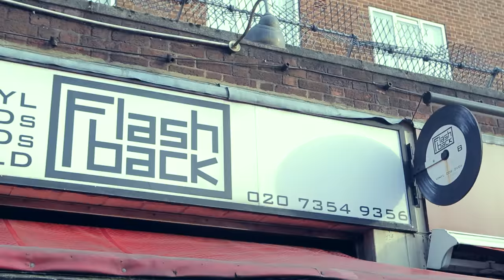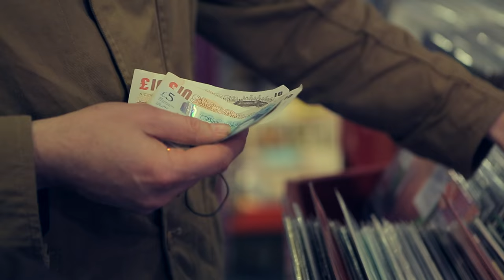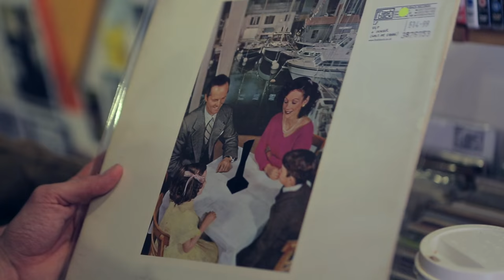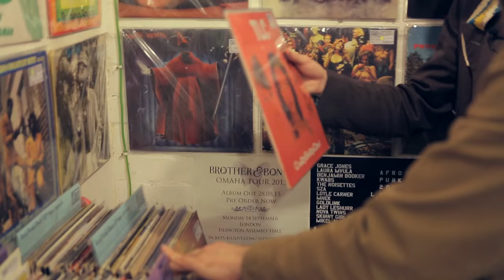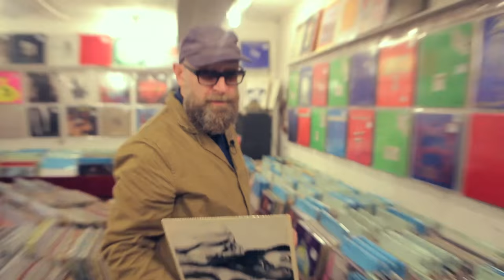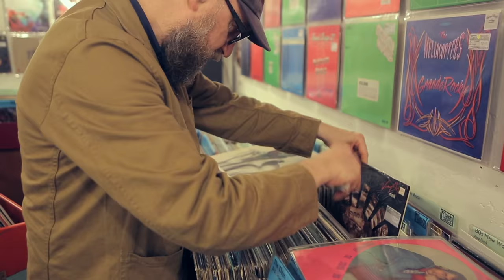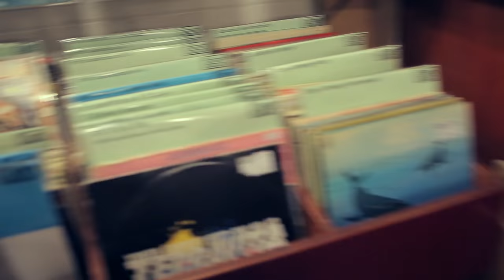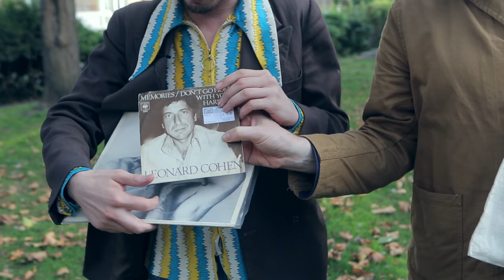The Moonlandingz – Bands Buy Records Episode 04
We gave The Moonlandingz £25 to spend on records.